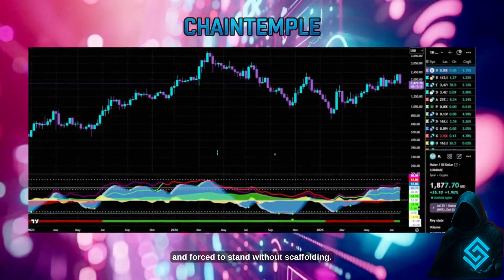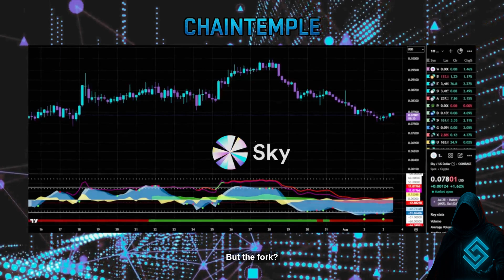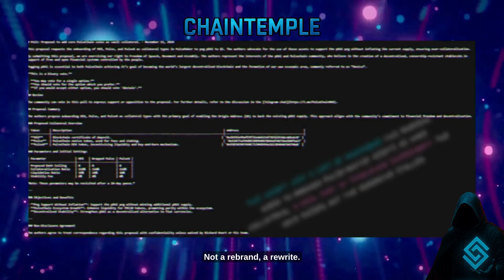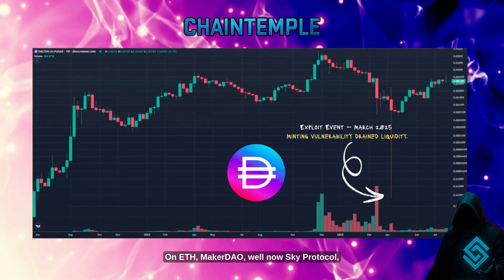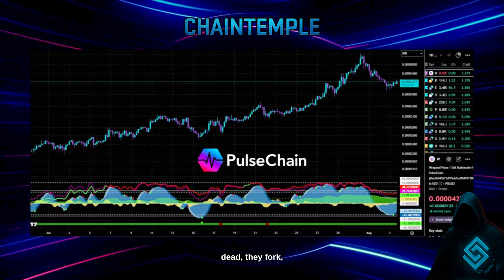MakerDAO and the pDAI Experiment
What happens when you clone MakerDAO onto a new blockchain — but leave governance behind?

In this video, we explore how PulseChain inherited DAI through its full-state Ethereum fork, the consequences of missing governance, and the community’s effort to respond with PulseMakerWin.

This is a technical case study on stablecoin infrastructure, copied protocols, and decentralized recovery mechanisms.

Music from Uppbeat (free for Creators!)